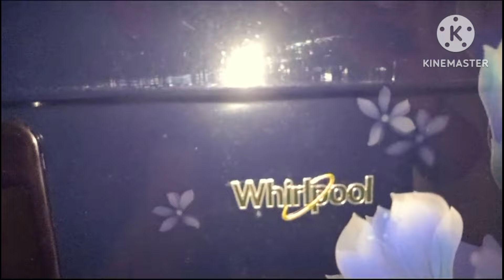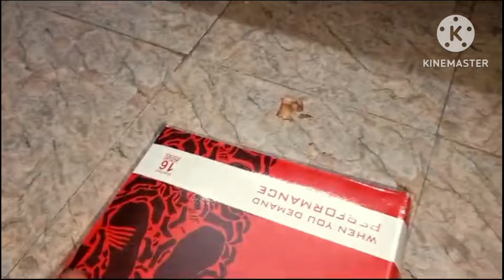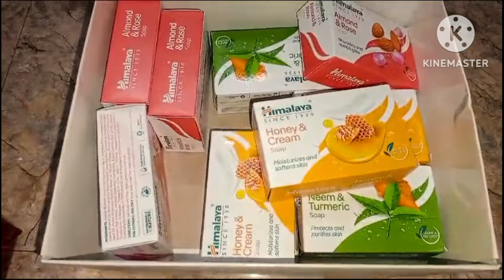ಇವತ್ತು ನಮ್ಮನೆಗೆ ಹೊಸ ಫ್ಯಾಮಿಲಿ ಮೆಂಬರ// ತುಂಬಾ ಖುಷಿಯಾಗಿದೆ😍